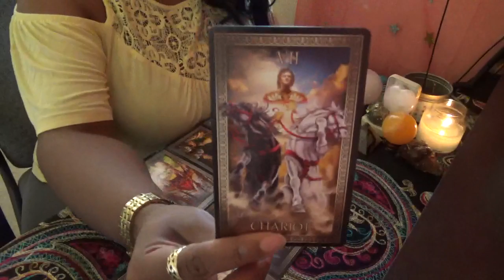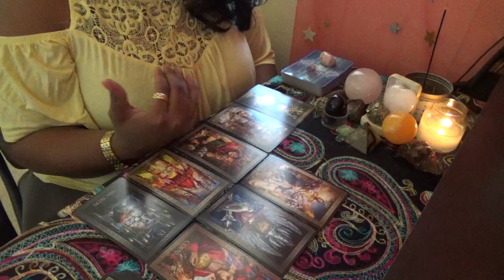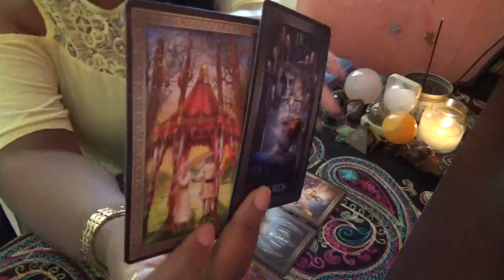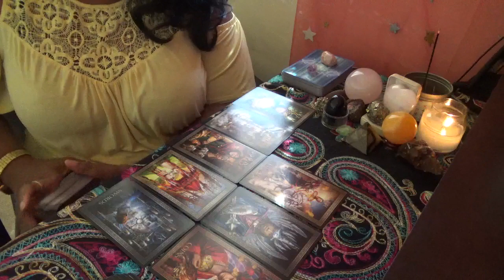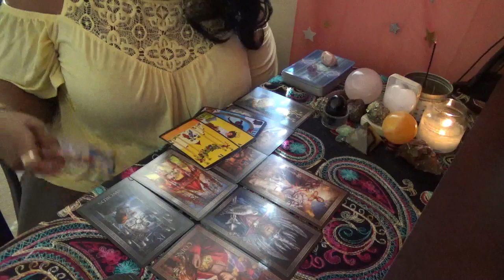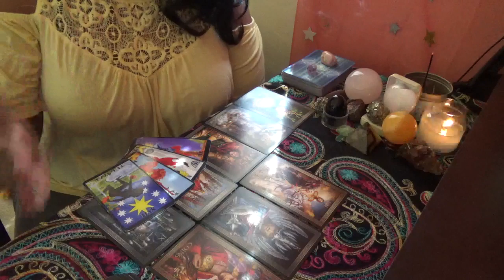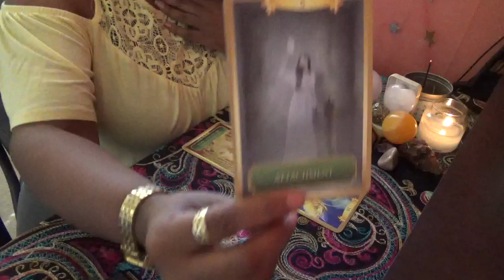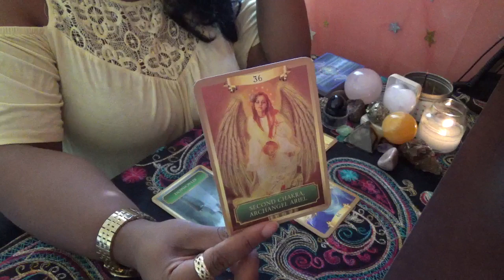🔥Fire Signs💞 Weekend Love and General August 23rd 25th 2019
ext. 11119